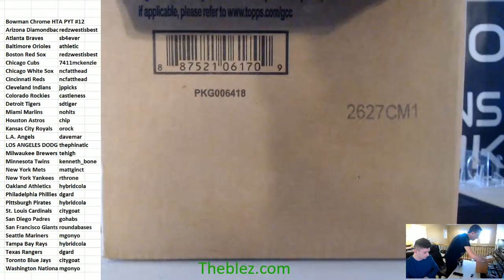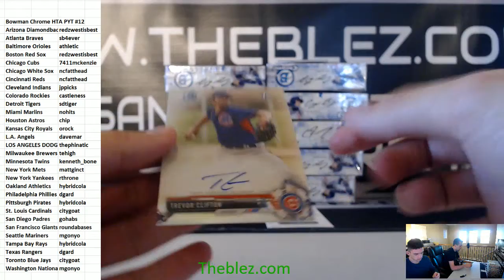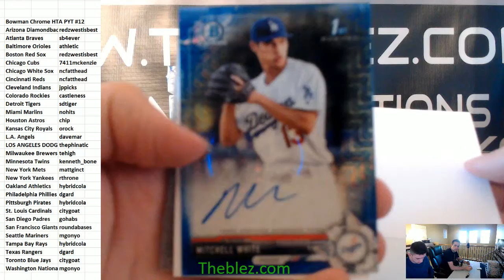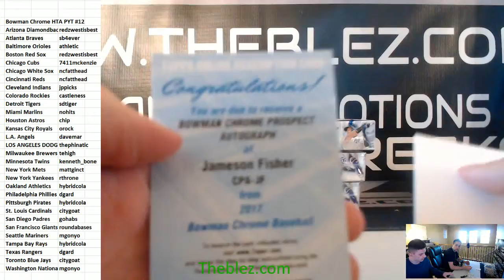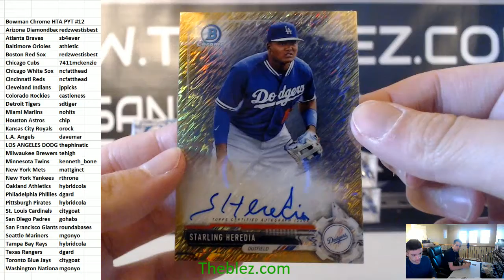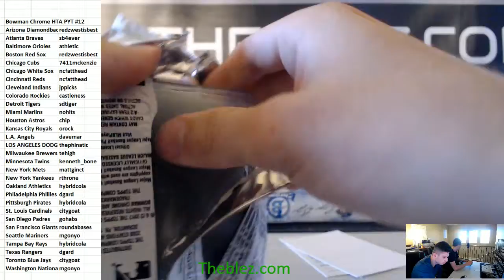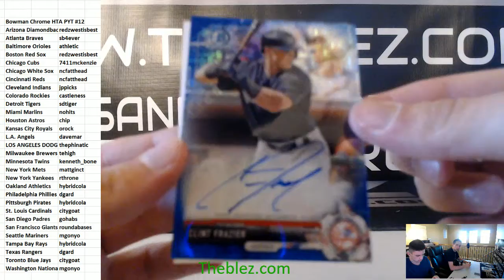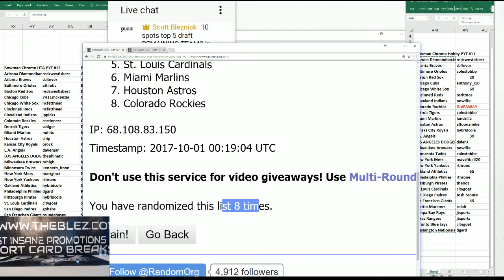2017 Bowman Chrome Baseball HTA Case Break PYT #12